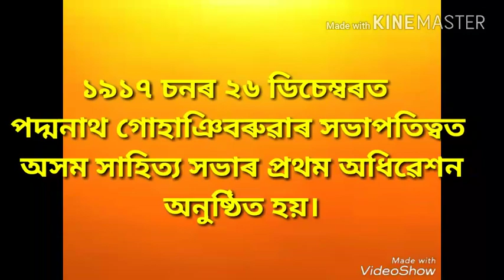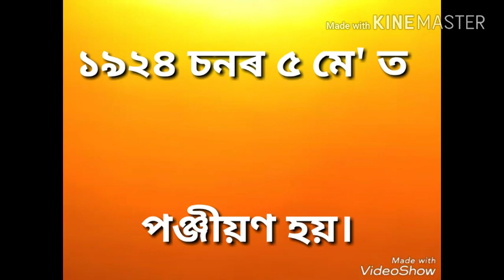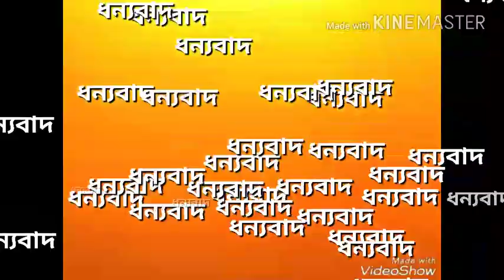History of Assam Sahitya Sabha, Established, First President etc...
About Assam Sahitya Sabha
Formation:
December 1917
Purpose:
To promote the culture and literature of Assam

Headquarters:
Chandrakanta Handique Bhawan, Jorhat, Assam

Assam Sahitya Sabha 2018
Details about Assam Sahitya Sabha